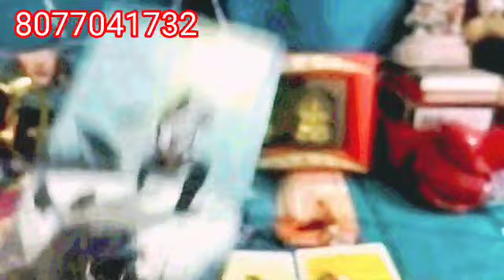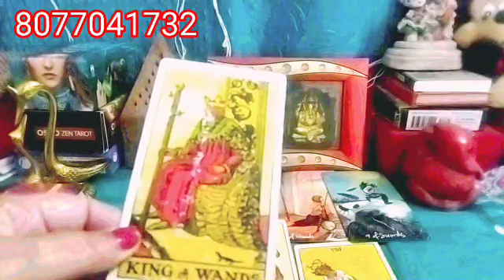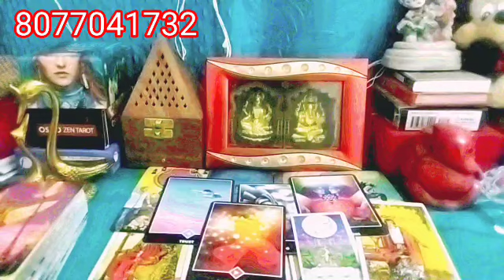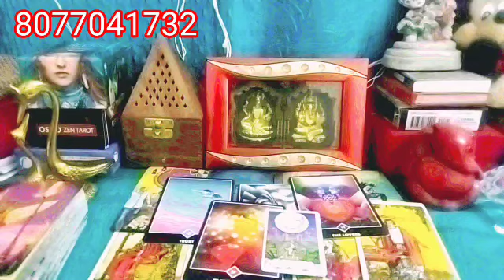Gemini♊ मिथुन partner current feeling 💞come back Or not🥺Third party 🆚 you tarot reading 2024 mithun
charges 1100/-
tarot card reading for beginners,
tarot card reading cancer,
tarot card reading 2024,
tarot card reading aquarius today,
tarot card reading aries today,
tarot card reading aquarius 2023,
tarot card reading aries 2023,
tarot card reading asmr real person,
tarot card reading all signs,
tarot card reading advice,
angel blessings tarot card reading in hindi
gemini love tarot reading 2024,
gemini 2023 tarot reading,
gemini new love tarot reading,
gemini 2023 love life tarot reading,
gemini 2023 tarot predictions,
gemini tarot readings 2023,
gemini tarot reading june 30 2024
gemini june 15 2023 tarot,
june 23 2023 gemini tarot,
june 20 2023 gemini tarot,
love tarot reading for gemini,
love tarot reading for gemini today,
gemini new love tarot today,
tarot reading for gemini today,
tarot reading for gemini,
gemini june 23 2023 tarot,
gemini tarot past person,
gemini june 29 2023 tarot,
gemini june 18 2023 tarot,
gemini true tarot reading,
2023 tarot reading for gemini,
222 tarot gemini 2024,
gemini tarot june 30 2024
mithun love rashifal,
mithun love rashifal 2023,
mithun love rashifal today,
mithun love rashifal december,
mithun love rashifal 2024,
mithun love rashifal november,
mithun love rashifal october,
mithun love rashifal september,
mithun love rashifal aaj ka,
mithun love rashifal 2022,
mithun love rashifal oct 2023,
mithun love rashifal atul ji,
aaj ka mithun rashifal love life,
mithun love rashi august,
mithun rashi love reading august,
aaj ka mithun love rashifal,
mithun love rashifal 2023 atul ji,
atul ji love rashifal mithun rashi,
aaj ka rashifal mithun rashi love life,
atul tripathi love rashifal mithun rashi,
mithun rashi love tarot card reading,
mithun love rashifal dec 2023,
mithun love rashi december,
mithun love rashifal november december,
december mithun love rashifal 2023,
mithun rashi love rashifal december,
mithun love rashifal today in hindi,
mithun rashi love horoscope,
mithun rashi love life in kannada,
june mithun love rashifal,
mithun rashifal love life 2023 july,
mithun rashi ka love rashifal 2023,
mithun rashi love life kaisi rahegi,
mithun rashi love life kannada,
mithun rashi love life kaisa rahega,
mithun rashi love reading kannada,
mithun rashi ka love rashifal,
mithun rashi aaj ka love rashifal,
september mahine ka love rashifal mithun rashi,
mithun rashi love life 2023,
mithun rashi love life,
mithun rashifal love life 2023,
mithun rashi love life tarot reading,
mithun rashi love life today,
mithun rashi love life 2023 odia,
mithun rashi love life october,
mithun rashi love life 2023 in kannada,
mithun rashi love life september,
mithun rashifal love life,
mithun rashifal love life 2024,
mithun rashi love marriage ya arranged marriage,
mithun rashi love marriage,
mesh mithun love rashifal 2023,
mithun rashi love marriage 2023,
mithun love rashifal october mahina,
mithun rashi love reading november,
november mithun love rashifal,
mithun rashi love rashifal october,
mithun love rashi october,
mithun rashi prem october,
mithun rashi love life october mahina,
october mithun love rashifal,
october mithun love rashifal 2023,
mithun rashi october love rashifal,
mithun rashi love partner,
mithun rashi prem pratigya,
mithun rashi love rashifal,
mithun rashi love reading,
mithun rashi love reading 2023,
mithun rashi love tarot reading,
mithun rashi love reading today,
mithun rashi love relationship 2023,
mithun rashi love relation,
mithun rashi love rashifal today,
gemini mithun rashi love reading,
mithun rashi love rashifal 2023,
mithun rashi love rashifal 2024,
mithun rashi today love rashifal,
mithun rashi september love rashifal,
mithun rashi prem sambandh 2023,
mithun rashi prem sambandh,
mithun rashi love reading september,
mithun rashi love life sep 2023,
september mithun love rashifal,
september mithun love rashifal 2023,
mithun love rashi today,
mithun rashi love tarot,
mithun rashi love tarot 2023,
today mithun love rashifal,
mithun rashi prem vivah,
mithun rashi prem vivah 2023,
mithun love rashifal 2023 november,
mithun love rashifal 2023 october,
mithun love rashifal 2023 july,
mithun love rashifal 2024 june,
mithun love rashifal 2024 september,
mithun rashi prem 2024
2023 mithun love rashifal,
2024 mithun love rashifal,
mithun rashi relationship 2024
horoscope,
horoscope for today apple paguio 7,
horoscope 2024,
horoscope 2024 cancer,
horoscope leo,
horoscope cancer
astrology,
astrology in islam,
astrology podcast,
astrology 2024,
astrology 2024 predictions,
astrology 2024 in telugu,
astrology 2023,
astrology hub,
astrology guy,
astrology app